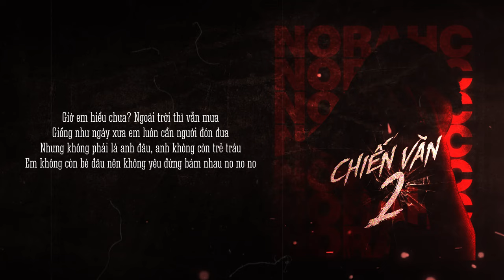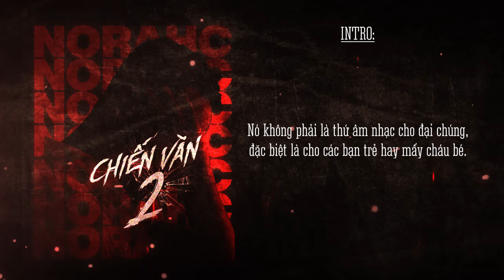CHIẾN VĂN 2/ REP ACY (Tagged Beats 'n' Short Version)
All the instruments used in this song is non-profitable.
Full track( long version) with untagged beats is just exclusive for my real fans.
Composer: norahC
Instrument:
© Copyright by norahC  ☞ Do not Reup